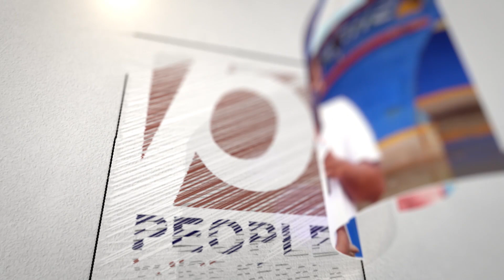BJP കേരളത്തിൽ പൊട്ടക്കിണറ്റിലെ തവള പോലെ ചാടിക്കൊണ്ടിരിക്കും PR പ്രവീണിന്റെ കേട്ടിരിക്കേണ്ട വാക്കുകൾ